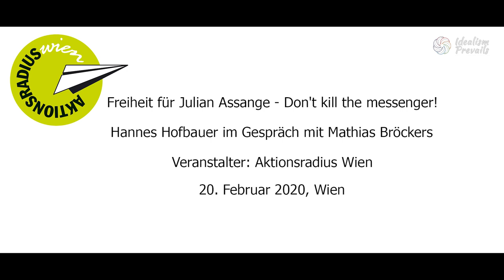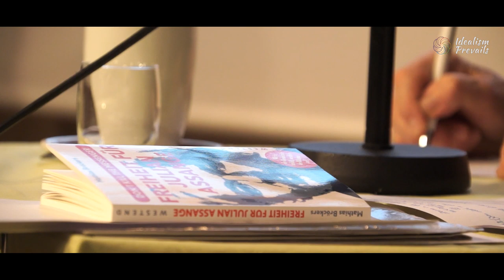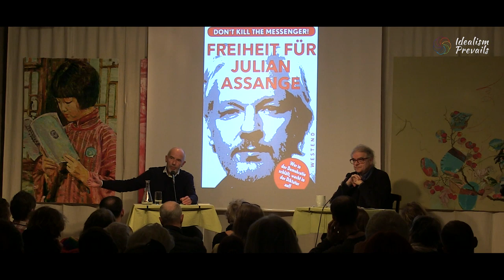Freiheit für Julian Assange - Hannes Hofbauer im Gespräch mit Mathias Bröckers (Aktionsradius Wien)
Im Mittelpunkt dieser Veranstaltung des Aktionsradius Wien am 20. Februar 2020 steht das Schicksal des australischen Wikileaks-Gründers Julian Assange, der sich derzeit in
Großbritannien in Haft befindet, und gegen den die USA ein Auslieferungsverfahren angestrengt haben.

Der österreichische Verleger, Autor und Publizist Hannes Hofbauer spricht mit dem deutschen Autoren & Journalisten Mathias Bröckers über sein Buch „Freiheit für Julian Assange – Don’t kill the messenger“ und die mittlerweile zehnjährige Causa Assange.

Miteinander arbeiten sie auf wie es zur aktuellen Situation gekommen ist.

Zu Beginn ruft Uschi Schreiber, die Geschäftsführerin des Aktionsradius Wien,
die menschenunwürdigen Verhältnisse unter denen Assange leben muss (inklusive physischer und psychischer Folter, zb einjähriger Isolationshaft wegen Verstoß gegen die Meldeauflagen), und die dubiosen Anschuldigungen, mit denen er konfrontiert ist, in Erinnerung.

Hofbauer stellt eingangs fest, dass über die Schicksal von Assange in Österreich in den letzten Monaten zwar diskutiert wurde, doch zum Fall Assange und dem juristischen Skandal um seine Person äußern sich Politiker und Medien nur in überschaubarem Ausmaß.

Mathias Bröckers stellt die 18 Kernpunkte der Anklage gegen Assange dar:

17 davon betreffen Spionagevorwürfe; was absurd ist, da Assange niemals Spionage betrieben hat, sondern lediglich ihm durch Whistleblower zugespieltes Material veröffentlicht hat. Der Australier Assange ist auch der erste Journalist in der Geschichte der USA, der wegen Spionage angeklagt wird. Der 18. Anklagepunkt sei ebenfalls schwer nachvollziehbar: Assange soll den Whistleblower Bradley Manning beim Besorgen von Daten geholfen haben. Und das, obwohl Manning alle Zugangsdaten für die betroffenen Server schon hatte, also keine Hilfe von außen benötigte.

Da an Staaten, die über kein allgemein anerkanntes Rechtssystem verfügen, aus Europa keine Auslieferungen passieren dürfen, müsse dies auch im Falle von Assange gelten: denn die USA betreiben immer noch die allen westlichen Rechtssystemen widersprechende Haftanstalt auf Guantanamo. Auch die inquisitorischen Maßnahmen, die Chelsey Manning vor ein nicht öffentliches Strafgericht zwingen sollen, zeugen nicht gerade von einer allgemein anerkannten Rechtsstaatlichkeit. Das Gesetz, auf das sich die 17 Anklagepunkte berufen, stammt aus dem Kriegsjahr 1917.

Assange ist ein Präzedenzfall. Denn wenn in Zukunft ein Journalist irgendwo auf der Welt etwas Kritisches („Bedrohung der nationalen Sicherheit“) über die USA schreibt, muss er damit rechnen, ebenfalls auf Basis dieser Verurteilung angeklagt zu werden. Auch Verleger und Medien müssen sich künftig überlegen, was sie veröffentlichen und was nicht. Ziel ist es offensichtlich, das Aufdecken vor Verbrechen zu verhindern, solange sie einem politisch nicht ins Konzept passen.

Die Täter aus dem collateral murder Video, das amerikanische Soldaten beim Töten von Zivilisten zeigt, welches Wikileaks veröffentlichte, sind bis heute nicht einmal angeklagt worden.

Die dubiose Vorgeschichte in Schweden rund um eine vermeintliche Vergewaltigung mit haltlosen bzw. fingierten Anklagepunkten gegen Assange beschreibt Bröckers ebenso, wie die schon lange davor begonnene politische Verfolgung Assanges durch die Vereinigten Staaten. Auch die geleakten Dokumente rund um Hillary Clintons Wahlkampfsteam trugen zu Assanges großer Unbeliebtheit bei der Obama-Adminstration bei.

Um einen Eindruck von der Arbeit Assanges zu bekommen beschreibt Böckers die Geschichte von Wikileaks und erklärt dabei auch wie es nach einer
mehr als dreijährigen Zusammenarbeit mit der britischen Zeitung Guardian zum Bruch kam. Die Behauptung, dass durch Wikileaks-Veröffentlichungen Menschenleben gefährdet wurden, sei mittlerweile sogar durch eine Pentagon-Untersuchung widerlegt.

Die Berichterstattung der Mainstream Medien zu den Wikileaks-Enthüllungen sehen Hofbauer und Bröckers als problematisch an, da diese nur selektiv Informationen veröffentlichen, eine Vorgehensweise, die leider auch schon bei den Snowdens leaks und den Panama papers zu beobachten war. Wikileaks jedoch veröffentlicht 100% der Daten, die sie bekommen.